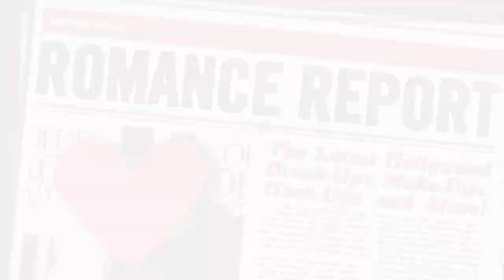Halle Berry Pregnant with a Boy!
Halle Berry and Olivier Martinez expecting a baby boy!
Halle Berry Is Pregnant!
The stunning 46 year old actress is expecting her second child with her fiancé, French actor Olivier Martinez!
Halle has a 5 year old daughter from a previous relationship with model Gabriel Aubry.
TMZ announced the good news—saying she's about 3 months along and expecting a baby boy this time!
If you remember, earlier this week, Halle screamed at rampant paparazzi at LAX, while trying to exit with both Martinez and her daughter, Nahla—at one point, Halle had to restrain Martinez from physically fighting with one photographer in particular.
We're thinking Halle's upset behavior could be a direct result of feeling extra maternal.
At any rate, the gorgeous couple, who got engaged in January 2011, seem happier than ever and we certainly send them all the best.
I mean, coming from that gene pool, there's no doubt their little son will be quite a looker!
So post your well-wishes for Halle and Olivier below in the comments section, and of course, leave your name suggestions too! Do you think they'll go with a French name?
We keep you posted on all the headlines you need to know about.
Hosted, Written, Produced By: Deidre Behar